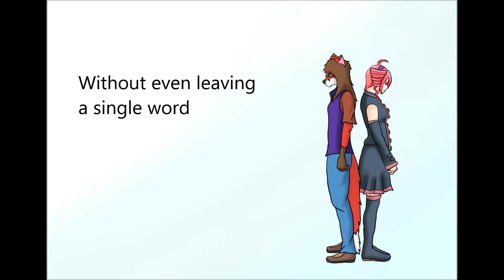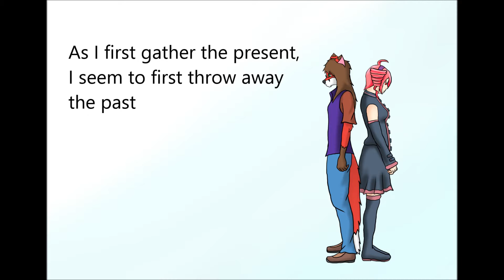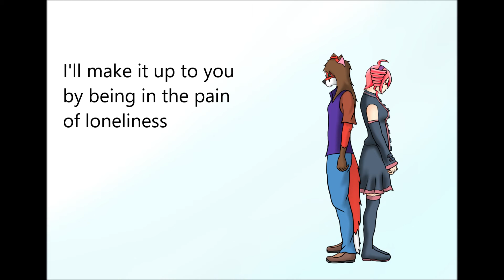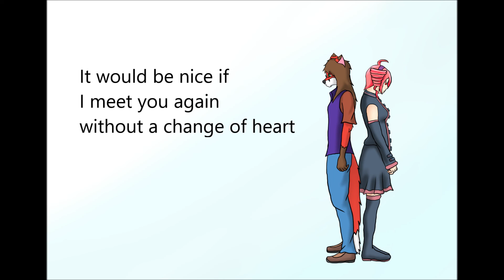UTAU Tyler and Teto From Y to Y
I had made this awhile ago well the song part lol I went back to up Tyler and Teto's Soft vocals so it dosent sound too low hehe I also love this song so I looked up the lyrics, I've also seen there was different translations. I liked theses ones the best hehe

UST: IrisFlower

Music/Lyrics by: jimmy thumb P
Vocals: Tyler James & Teto Kasane
Original Vocals: Hatsune Miku & Megurine Luka
Art/Mix:Klonoa18